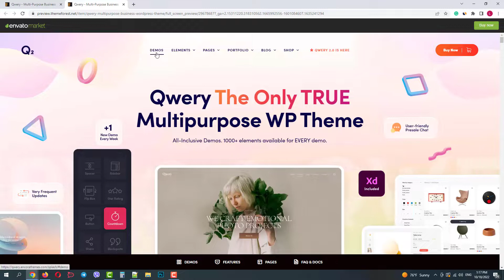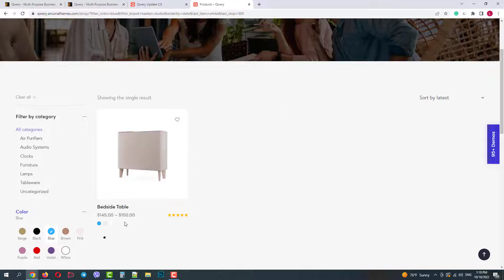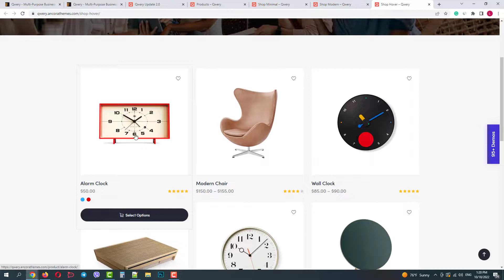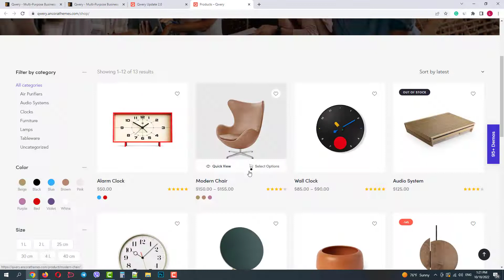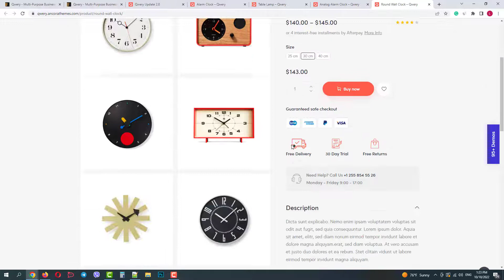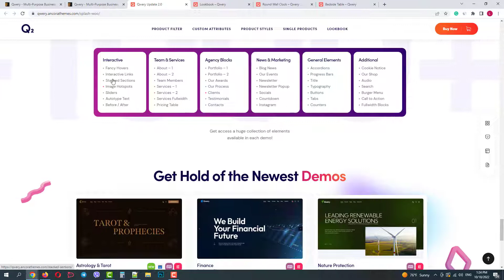Qwery 2.0 - WooCommerce Mega Upgrade. New Features for Online Stores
Qwery 2.0 received a huge upgrade. It received a powerful and functional WooCommerce module for any kind of modern online store.
Advanced AJAX product filters, custom attributes, unique product styles, single product pages, lookbook, and more.
Chapters:
0:00 - Qwery 2.0 Review
0:56 - Advanced AJAX Product Filter
1:42 - Custom WooCommerce Attributes
1:58 - New WooCommerce Product Styles
2:27 - WooCommerce Quick View
3:03 - New WooCommerce Single Product Styles
4:54 - WooCommerce product LookBook
5:45 - Other Qwery 2.0 features